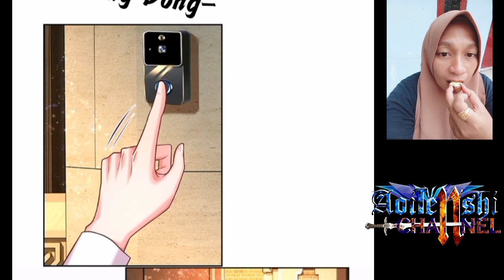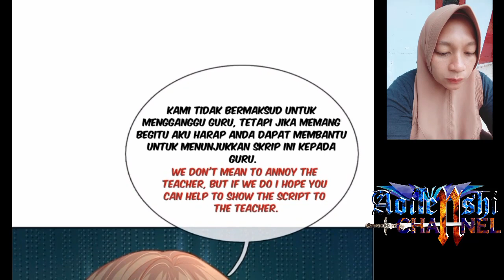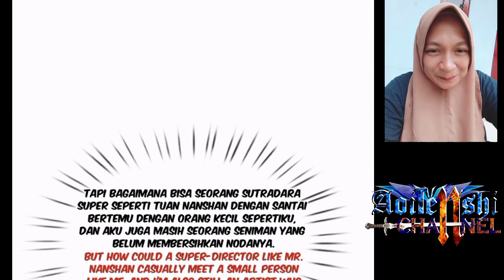I have 6 genius children from contract marriage chapter 48 [English indo]